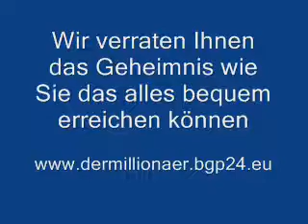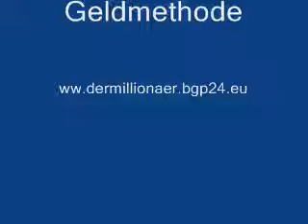10minuten geldmethode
die 10minuten geldmethode klärt sie wirklich auf, dass es zu schaffen ist, innerhalb kürzester zeit im internet geld zu verdienen. dieses video weisst ihnen den weg, wo sie diese wirklich wichtigen informationen bekommen können. alles was gesagt wird ist kein quatsch, sondern erfahrungswerte. überzeugen sie sich doch selber.